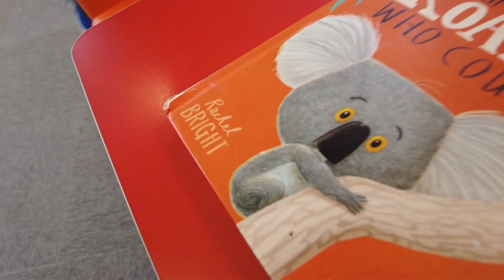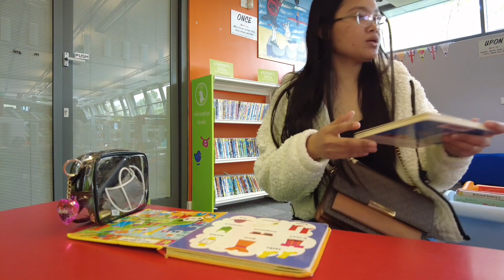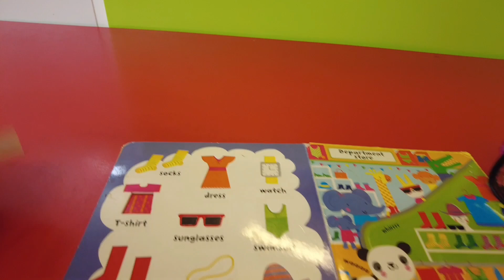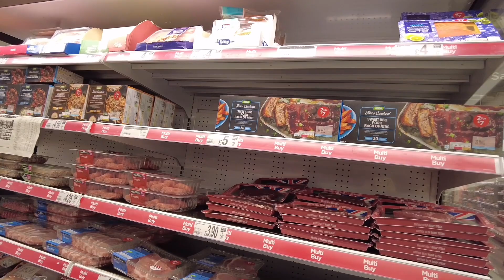VISITING AN ENGLISH LIBRARY/GROCERY TIME